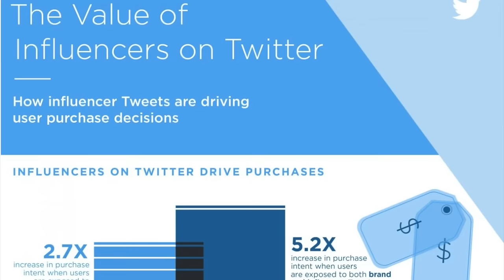How YouTubers Make Money!$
How YouTubers Make Money and social media influencer marketing talk. Skip to 6:30 for How YouTubers Make Money to skip the Social Media Influencer marketing talk!

1 Carb Waffle Recipe:
1.Turn waffle maker on (and let it get hot before pouring batter on! I leave mine on high for 5 minutes)
2. Mix:
  - 1 scoop @PEScience Protein (the whey'casesin blend cooks the best out of any protein, i've found through experience. If you're not using it, they might end up doughey or flat)
  - 1 whole egg (can sub with an egg white)
  - 1 tsp baking powder
  - 1 bit of water to consistency (careful not to add too much!)